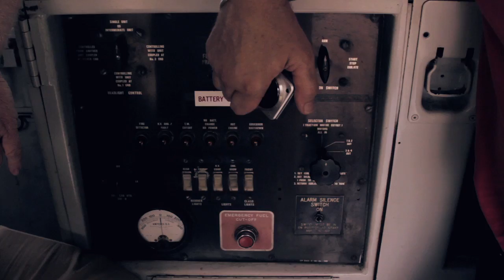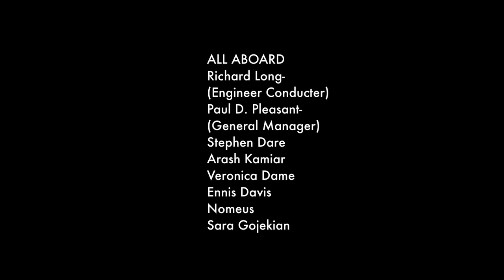St. Mary's Railroad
Portrait of the St. Mary's Railroad